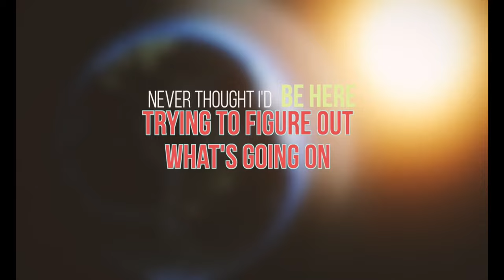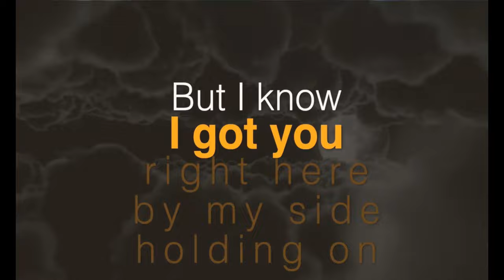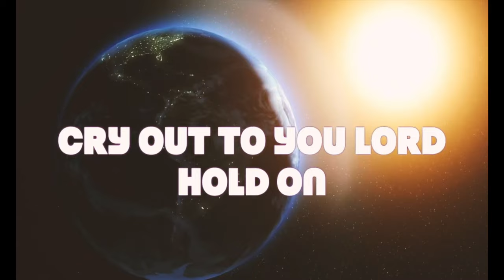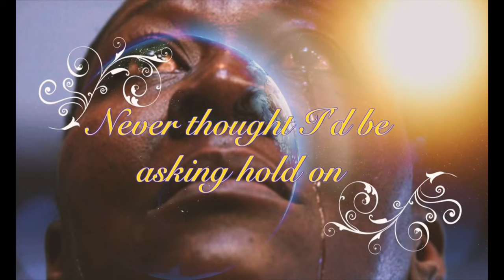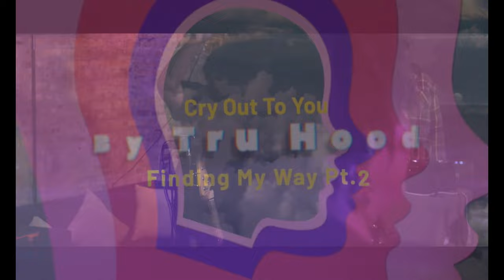CRY Out To You Live Perform Video